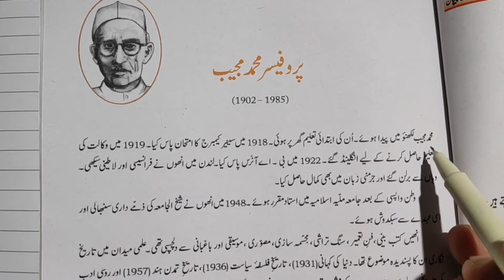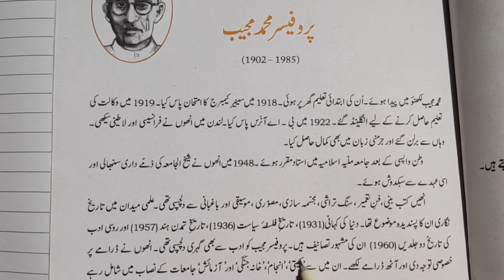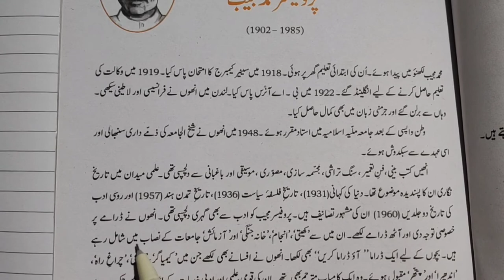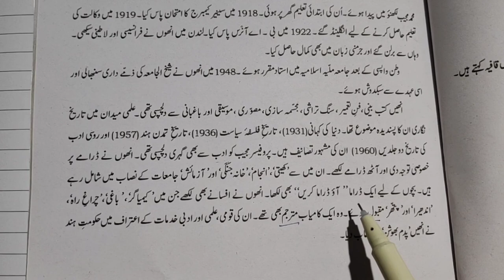aayie jane professor Mohammad mujeeb sab k bare men प्रोफेसर मोहम्मद मुजीब साहब। پروفیسر محد مجیب